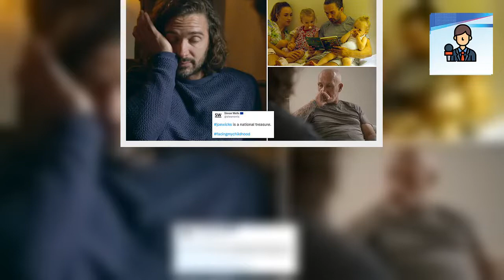🌍'Joe Wicks is a national treasure!' BBC viewers hail fitness guru after he discusses his life grow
Joe Wicks tugged at the heartstrings of BBC viewers on Monday night they tuned in to watch his emotional documentary Facing My Childhood.

The hour-long feature looked back at his experience of growing up with a mother stricken with obsessive compulsive disorder and a father addicted to heroin.